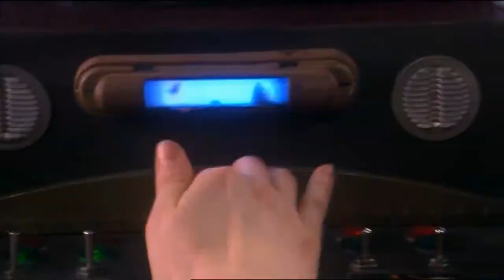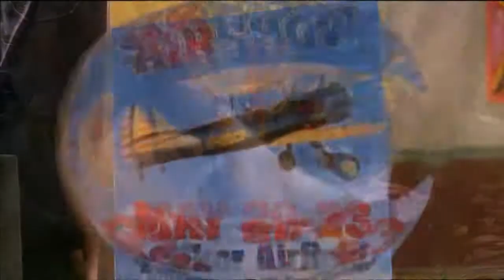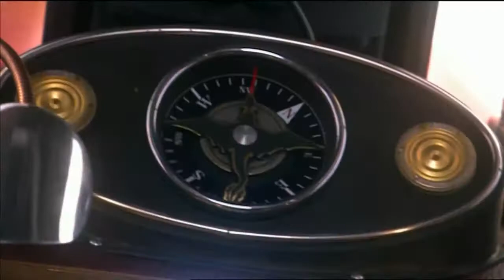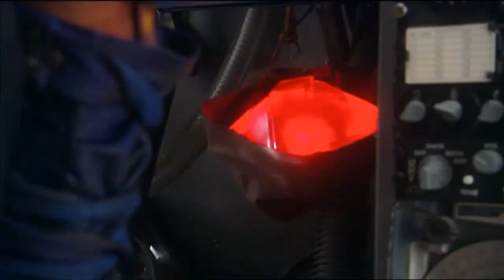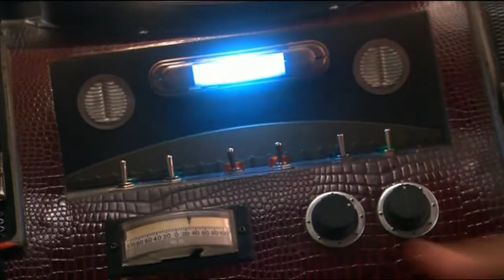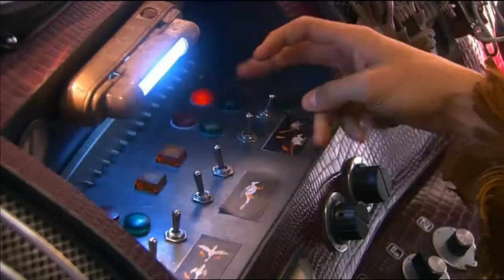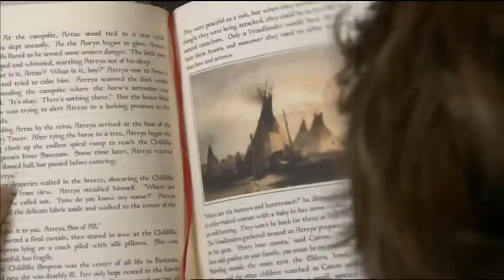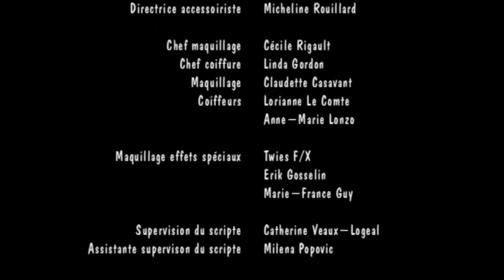Les contes de l'histoire sans fin - #08 : La chute d'un géant (VF)